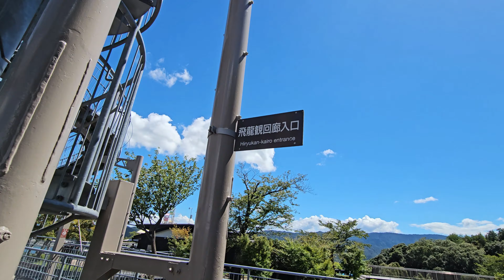[ KYOTO ] Japan's three most scenic view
Walking tour to Nothern Kyoto, Amanohashidate Viewland is the perfect place to see one of the three most scenic view in Japan.
Recommend watching 4K for a better viewing experience.

Youtube Chapters
00:00 Amanohashidate Viewland
10:21 Thank you & Subscribe